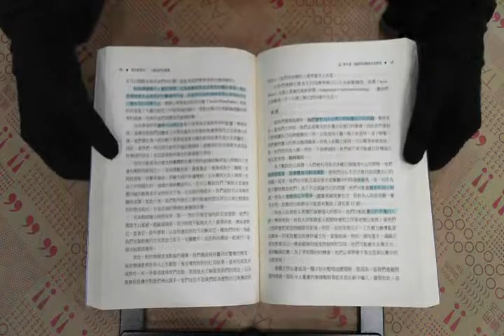TAAZE｜感性與理性：了解我們的情緒 二手書書況 9571126861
TAAZE｜讀冊生活網路書店「感性與理性：了解我們的情緒」，找二手書請至